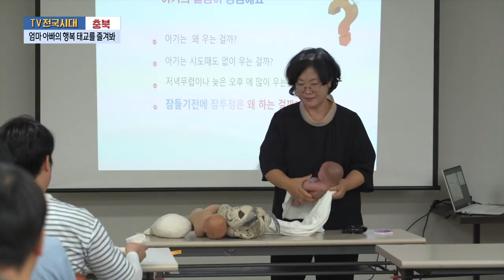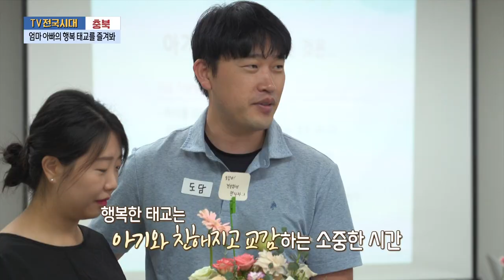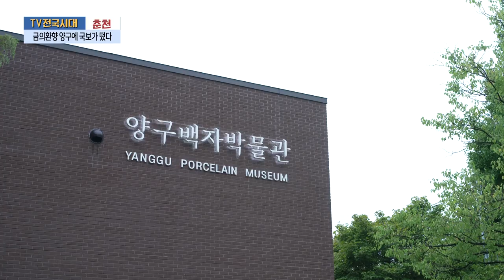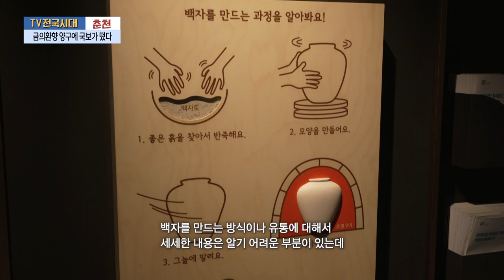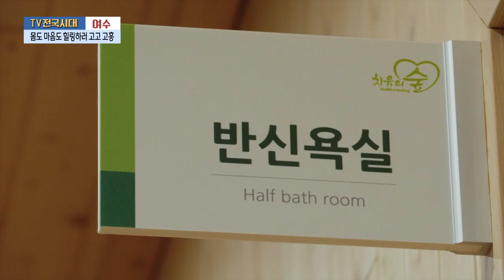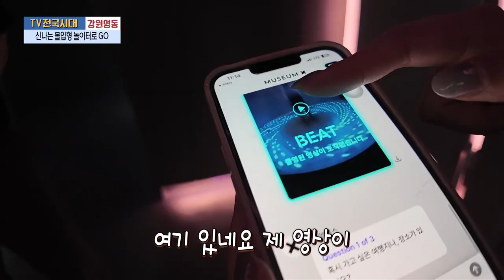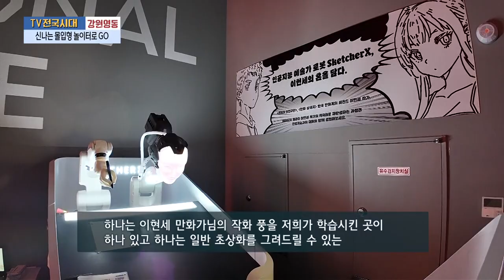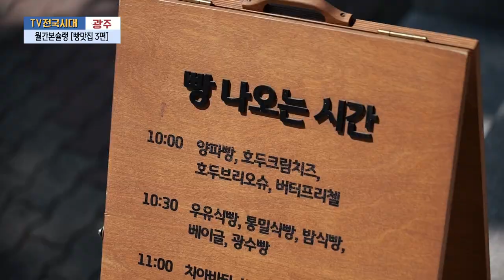[TV전국시대] 9월30일(월) 전체방송 다시보기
9월30일(월)

충북-엄마 아빠의 행복 태교를 즐겨봐
춘천-금의환향 양구에 국보가 떴다
여수-몸도 마음도 힐링하러 고고 고흥
강원영동-신나는 몰입 놀이터로 GO
광주-월간본슐랭 [빵맛집 3편]